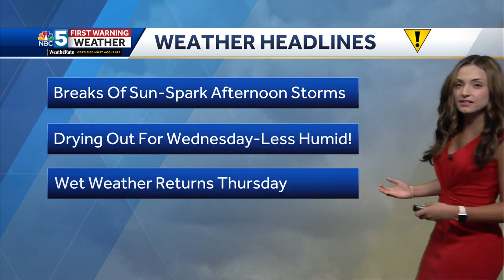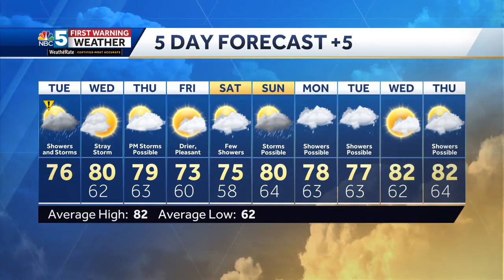Video: Drying Out Wednesday (08-08-23)